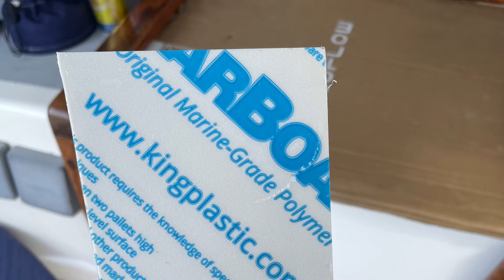Made my new companion way doors today.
Made these doors to replace the temporary cardboard doors and very heavy wood doors. The wood doors are 3 pieces and cardboard is cardboard. This material is called starboard. A marine grade polymer. Are used quarter inch for the vertical piece and half inch for the horizontal flat piece so Daphne can walk on it or sit on it.￼